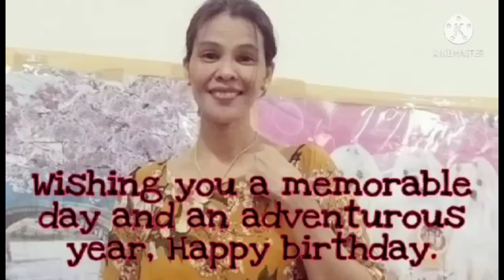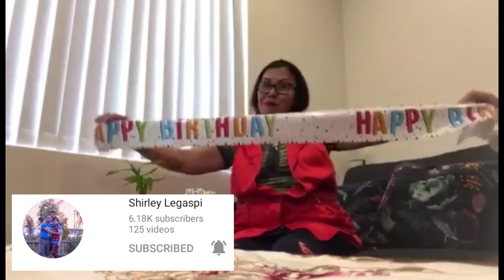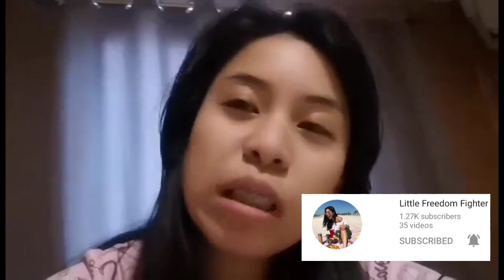THANKS GOD FOR ANOTHER BLESSINGS OF LIFE/ THANK YOU TEAM TJM's